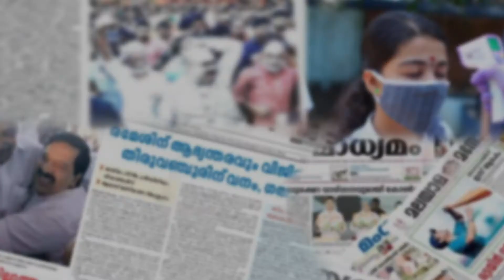ചെറു നന്ദിനി പണിക്കരട്ടിൽ റോഡ് താനാളൂർ ഗ്രാമപഞ്ചായത്ത് പ്രസിഡൻറ് മുജീബ് ഹാജി നാടിനു സമർപ്പിച്ചു